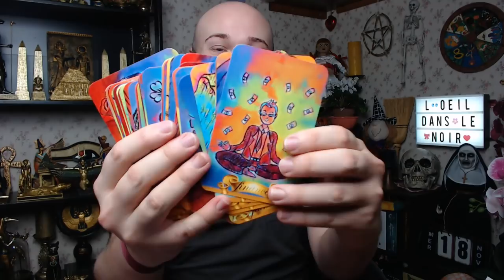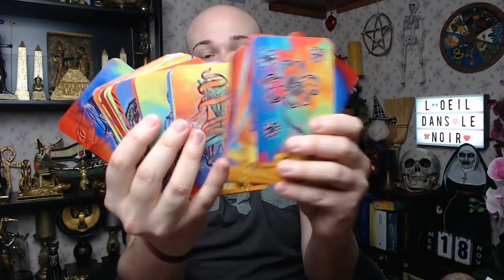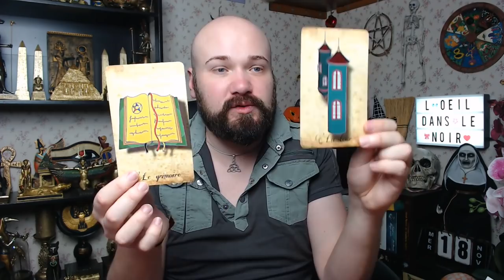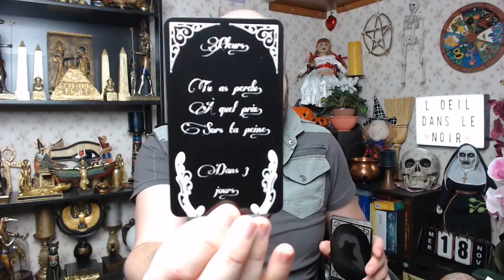🔮MERCREDI 18 NOVEMBRE 2020🔮